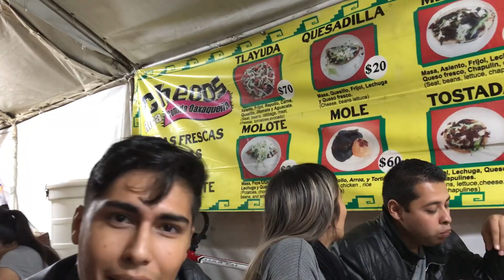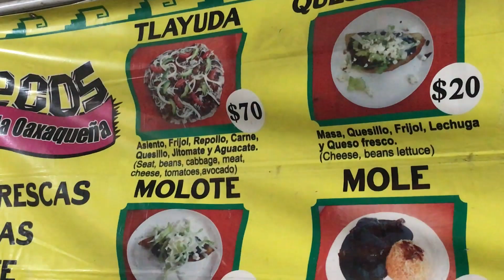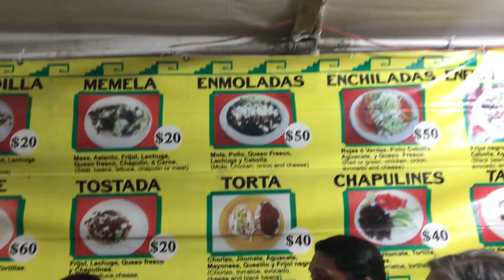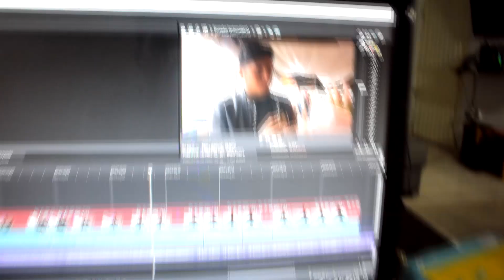QUE COMER EN EXPO OAXACA CULIACAN | COMIENDO TLAYUDA, MEMELA, CHAPULIN Y TAMALES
Esta ocasión, visitamos una pequeña exposición de Oaxaca que se ubica en la Plazuela rosales de Culiacan Sinaloa. En realidad solo estabamos grabando algunos videos sueltos para Instagram, pero lo disfrutamos tanto, que decidí hacer un vídeo mas largo para compartirlo con ustedes.